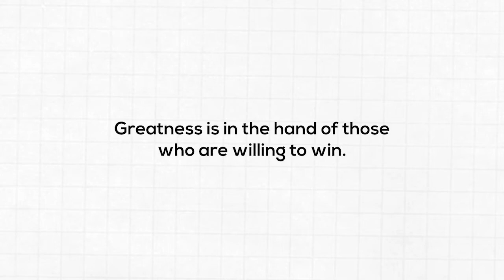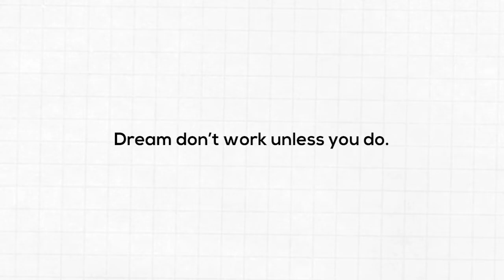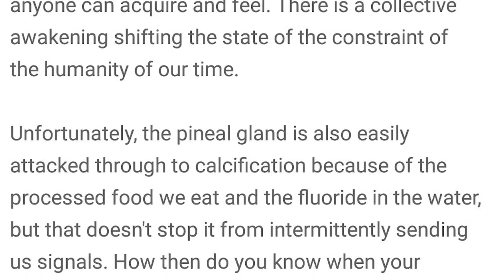3 hidden tips for men health in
Today I  shared 3 hidden tips for men health. 3 hidden tips for men health will open your inner mind on how to best look after your health, 3 hidden tips for men health video shows the best tips every man need in order to live healthy. Sit down and enjoy the video on 3 hidden tips for men health